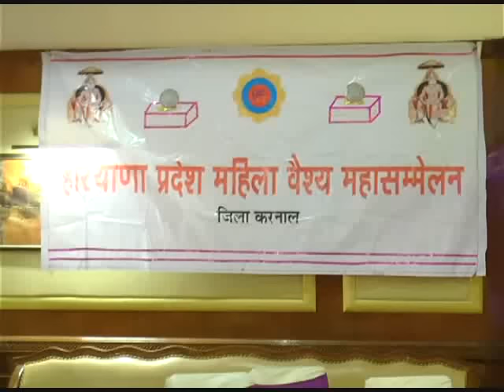Karnal Teej Mahotsav Lady Wing Haryana Veshya Samaj DhumDham Se Must Watch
Karnal Teej Mahotsav Lady Wing Haryana Veshya Samaj DhumDham Se Breaking- हरियाणवीं संस्कृति का प्रतीक तीज का त्यौहार करनाल में मनाया गया धूम धाम से ,हरियाणा प्रदेश महिला वैश्य समाज की महिला शाखा की तरफ से आज शाम तीज समारोह का आयोजन होटल ज्वेल्स में रखा गया था , जहां गीतों पर जमकर झूमी महिलाएं वही  झूले भी खाएं !

इस संदर्ब में महिलाओ ने तंबोला ,अंताक्षणी आदि अन्य  खेलो की प्रस्तुति दी ! वही तीज महोत्सव को  धयान में रखते हुए बहुत ही  सुन्दर सजावट की गई थी जिसके चलते सभी महिलाये तीज के रंग में हिंदुस्तानी पोशाकों  में नजर आई ! अग्रवाल एंव वैश्य समाज की  सभी महिलाओ ने मिल कर डांस करते हुए एक दूजे को बधाई देते हुए हर एक  के जीवन में खुशियो के लिए ईश्वर से प्राथना भी की  !परंपरा के अनुसार तीज सभी पर्वों के शुरुआत की प्रतीक मानी जाती है ! आ गई तीज बिखेर गई बीजए आ गई होली भर गई झोली कहावत के आधार पर तीज पर्व के बाद त्यौहारों का शीघ्र आगमन होता है और यह सिलसिला होली तक चलता है ! इस व्रत को अविवाहित कन्याएं योग्य वर को पाने के लिए करती हैं विवाहित महिलाएं इसे अपने सुखी और लंबे विवाहित जीवन के लिए करती हैं ! तीज के त्योहार की धूम  इन दिनों हर जगह मची होती है !